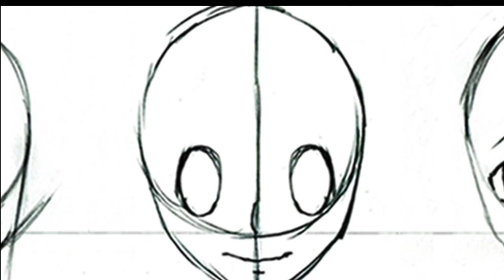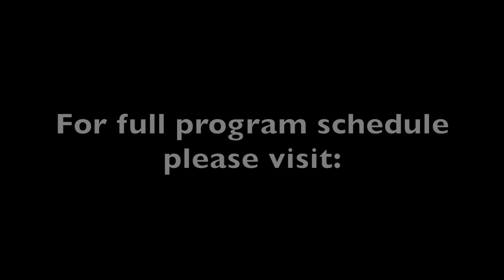AYW Quick Sketch Monday Video 60 - Alien space station selfie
This week I drew a pilot and co-pilot taking a selfie at an alien space station. If you have a scenario you'd like me to sketch out leave it down below in the comments! :D